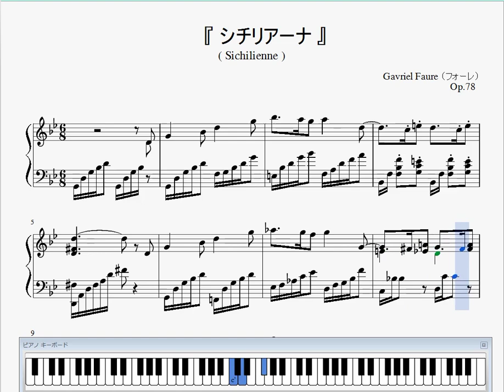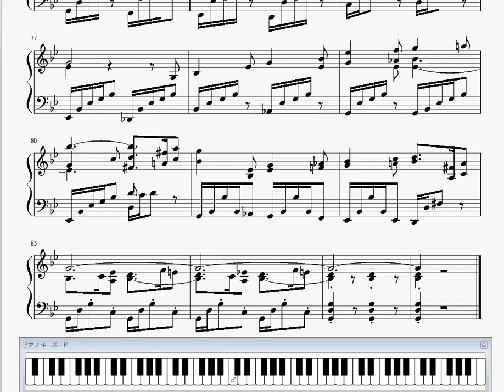『フォーレ：シシリエンヌ』（Fauré Sicilienne）（ピアノ楽譜）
■　シシリエンヌ （シチリアーノ）
　　(Sicilienne Op.78)
■　ガブリエル・フォーレ
　　(Gabriel Urbain Fauré)

◆　フォーレ関連作品 ( Fauré Related songs)

01. パヴァーヌ
02. ８つの小品～５番　即興曲